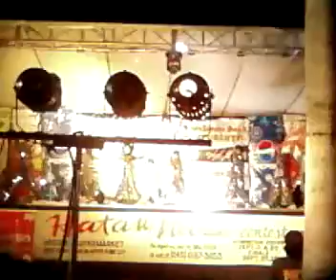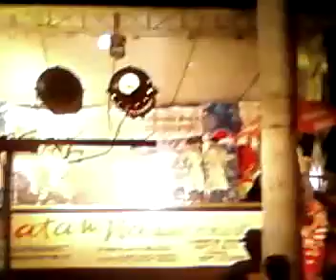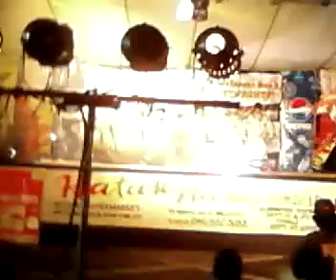Essel Dance Contest - D Uniquers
Hataw Na Dance contest 2nd eLimination..